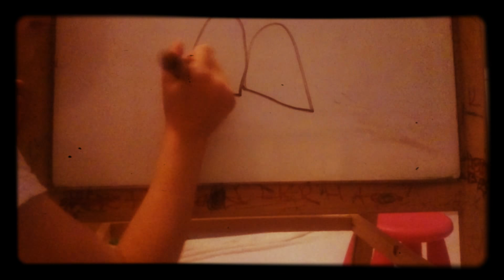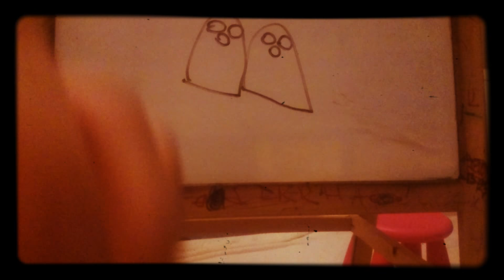Kedi ayağı çiziyorum